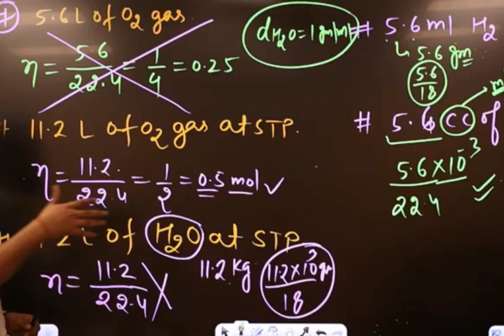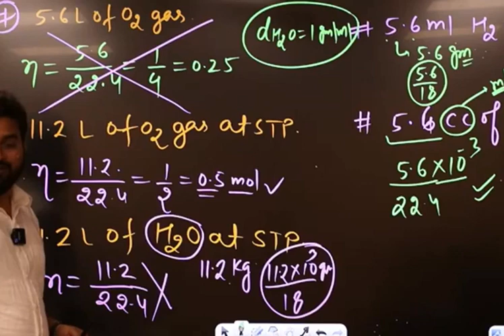jay singh sir ll jstar ll new light institute ll kakadeo ll Neet